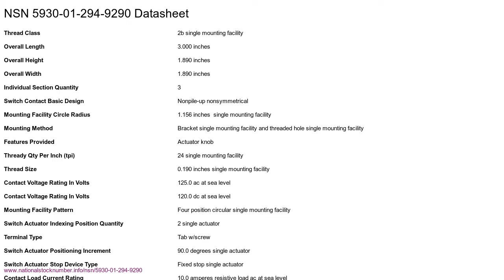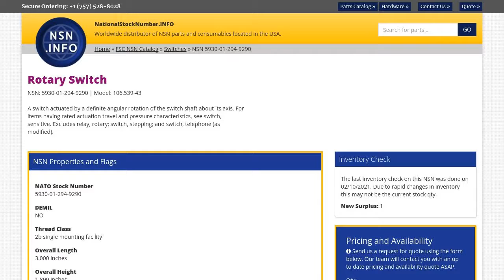NSN 5930-01-294-9290 Rotary Switch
NSN: 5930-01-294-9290 a Rotary Switch. Part Number: 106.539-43. This product can be located in our Switches section on our